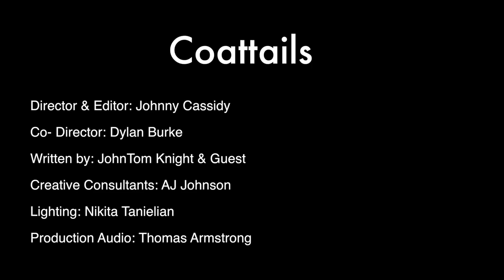Coattails S2EP11 | Jack Bensinger | Hosted by JohnTom Knight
Hi friends! On our season finale of Coattails, Jack Bensinger talks about his acting assignment from Steppenwolf. Special thanks to everyone who helped make Coattails what it is or supported the show by watching. Please enjoy!